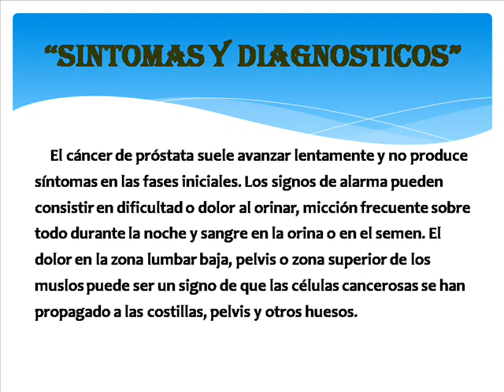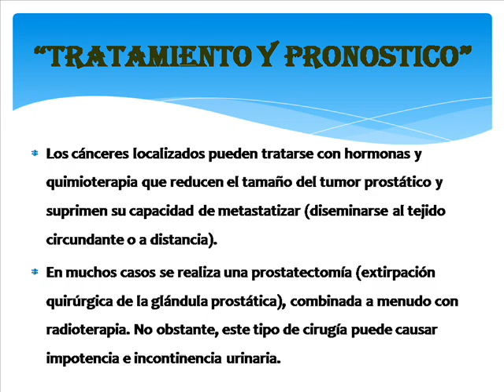CANCER DE PROSTATA.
ESC. PREPARATORIA FEDERAL OTILIO MONTAÑO.
COXCATLAN, PUEBLA.
MATERIA: CIENCIAS DE LA SALUD I.